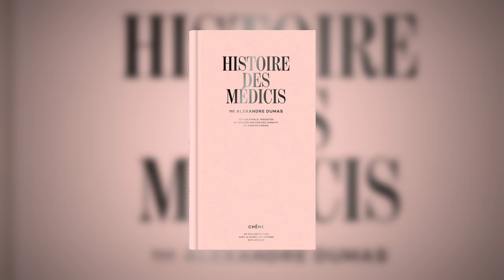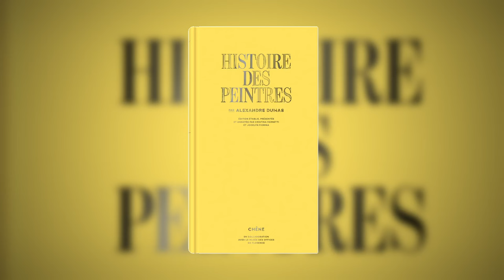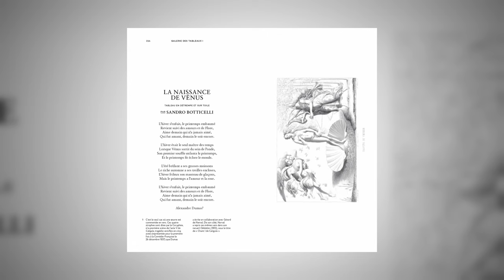Jocelyn Fiorina - La Galerie de Florence racontée par Alexandre Dumas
Jocelyn Fiorina vous présente "La Galerie de Florence racontée par Alexandre Dumas" aux éditions Chêne. Entretien avec David Pigeret.